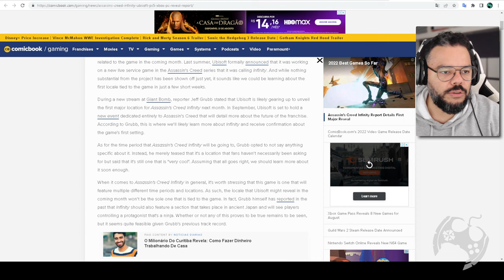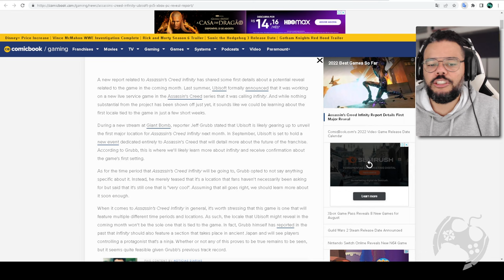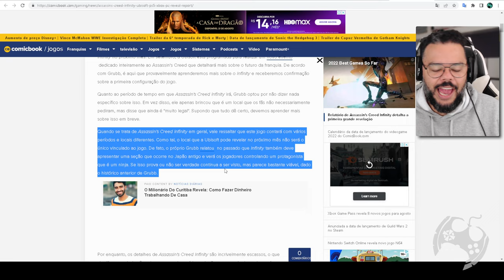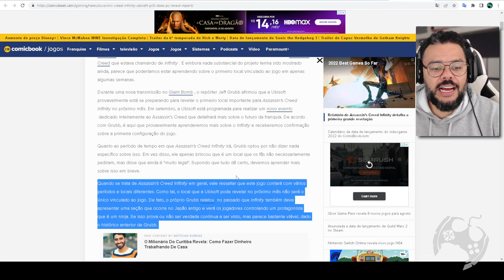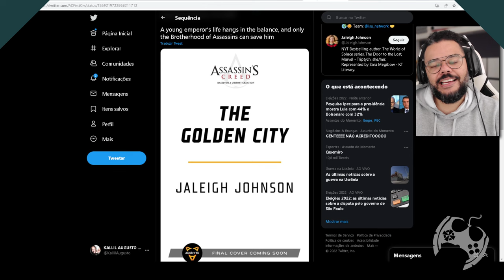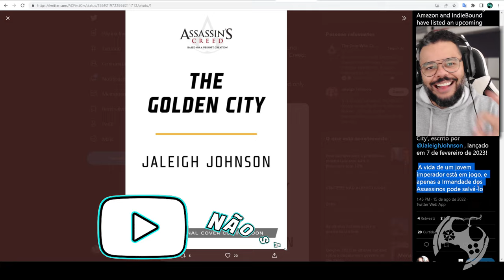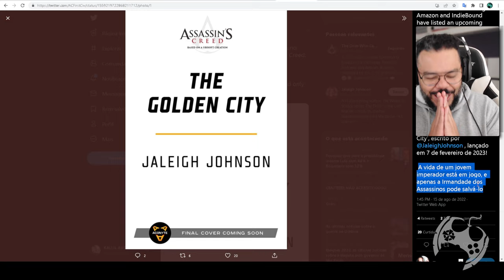VEREMOS ASSASSIN'S CREED INFINITY EM SETEMBRO NO UBISOFT FORWARD [RUMOR]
Segundo rumores de pessoas que geralmente tem um bom histórico com vazamentos no seguimento, é possível que no próximo mês, na Ubisoft Forward, possamos ver pela primeira vez o projeto Infinity e mais, descobrir qual a primeira ambientação inserida no game.
Faz sentido pra você? Bom, bora debater.

- Jogue comigo
- Emotes únicos
- Grupo exclusivo no WPP e muito mais!!!

Caixa Postal: 4455
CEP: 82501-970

Temos um Grupo de Ofertas no Telegram!

AGRADECIMENTOS
Kallil Augusto